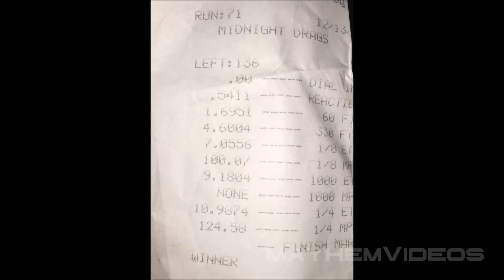Turbo LS Bel Air SLEEPER Throws down! 10 second sleeper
Scotts '53 Bel Air with a 5.3 and a 72mm turbo, street legal, was in the top 10 daily drivers for Drag Week 2014. Custom tuned by SWG Performance